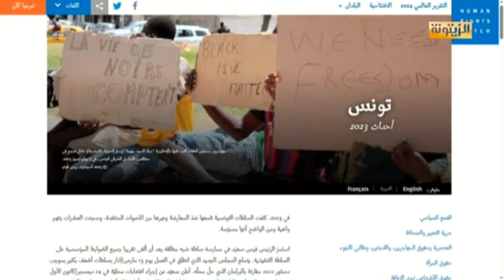بشر الشابي لقيس سعيد: الفساد عند أقرب الناس ليك وليس لدى البحيري وعلي العريض والغنوشي...